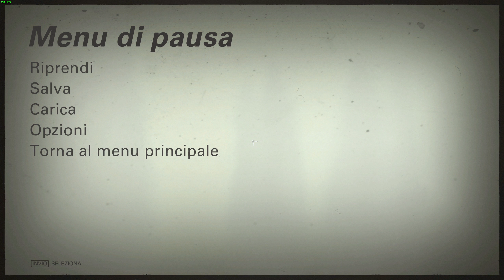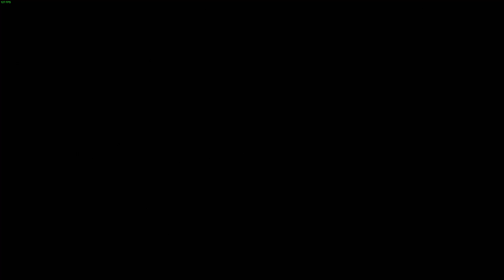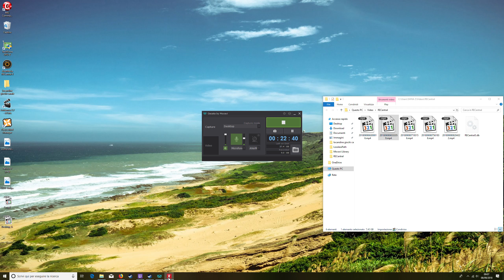Wolfenstein II The New Colossus ITA EP 15